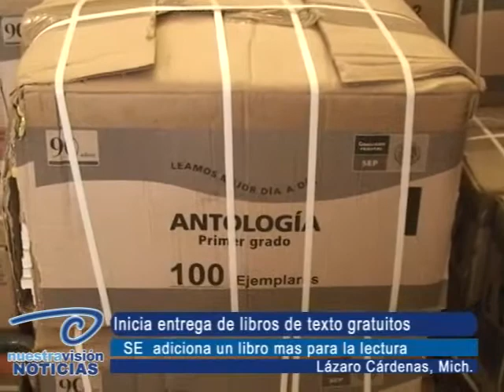Nuestravision Noticias - Inicia entrega de libros de texto gratuitos